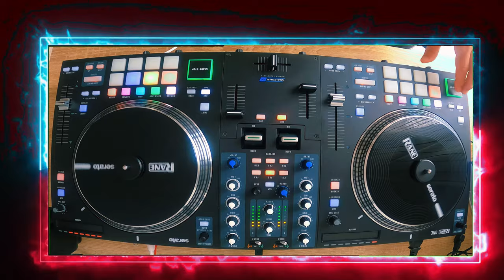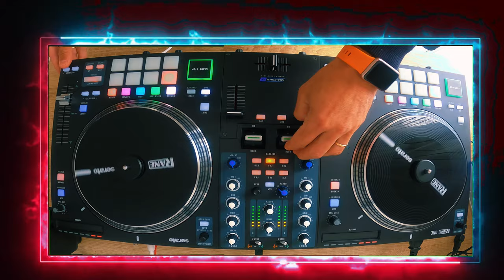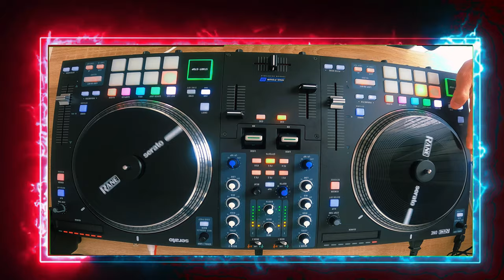2024 - Mix by DJ JÚLIO PEREIRA - rane one dj controller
Nao esqueçam de subscrever nosso canal!